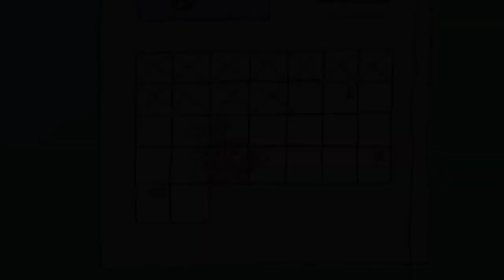auf der Suche nach einem Ersatz! - Henry Der Schreckliche - Cartoons für Kinder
Henry der Schreckliche

GB 2006–2019 (Horrid Henry)

Zeichentrick
250 Folgen in 5 Staffeln
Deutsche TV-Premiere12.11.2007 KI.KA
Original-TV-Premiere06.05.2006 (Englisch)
Schweizer Titel: Horror Henry
Füge Henry der Schreckliche kostenlos zu deinem Feed hinzu, um keine Neuigkeit zur Serie zu verpassen.